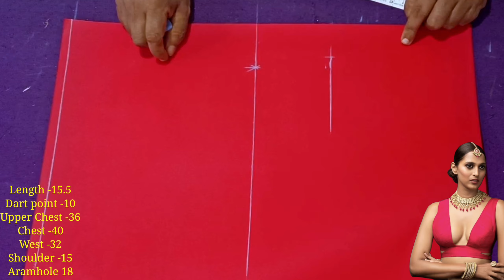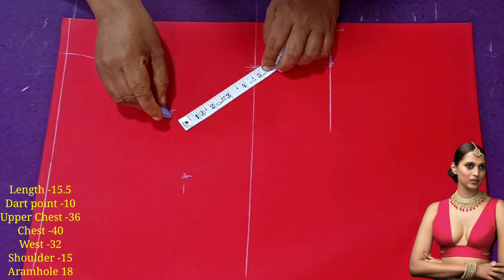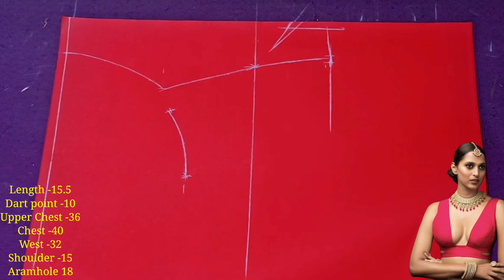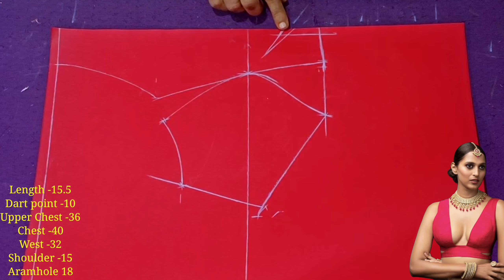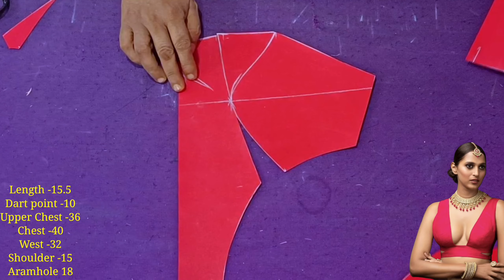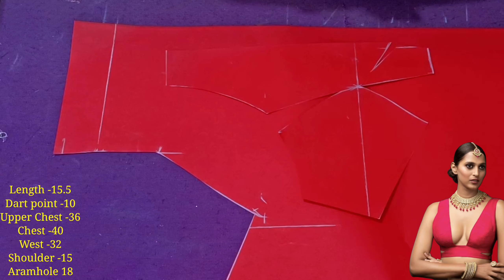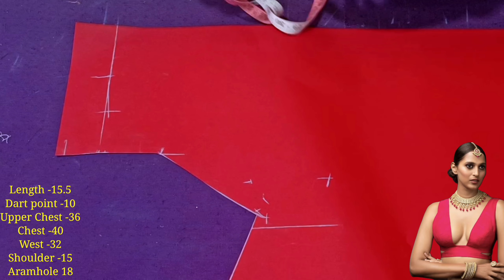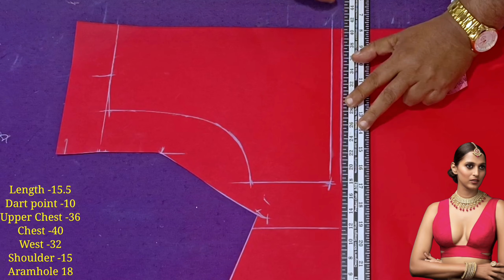Cutting Tutorial: Front V Deep Neck Belt Blouse 🤯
Front V Deep Neck Belt Blouse 😱 Subyasanchi Blouse ki Cutting

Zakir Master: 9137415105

Designer ब्लाउज कटिंग करने से पहले जरूर देखें ये वीडियो | Best model designer Blouse Cutting in Hindi
About this video - aaj is video me hum ek Designer blouse ki cutting dekhenge, designer blouse ko direct chat pepar pe cutting karne ka trick aaj ke is video me bataya gaya hai jisme aapko designer blouse ke cutting ke liye back aur front palle ke sabhi tips diye gaye hai aur mujhe ummid hai ki ye video dekhne ke bad koi bhi designer blouse cutting se realated koi
bhi dout nahi rahega video agar pasand aaye to ise like aur share jarur karen.thanks
Hello friends, I am zakir R Khan and you are watching our youtube channel zrk master friends, on this channel you get all kinds of information related to all kinds of informatio related to tailoring, specially blouse cutting, blouse stitching, dress cutting, designer patterns, paijama patterns and about blouse designs. taught in a professional style.
Topic Cover In This Video designer blouse cutting and stitching new model designer blouse cutting designer blouse banane ka sabse best tarika professional design blouse kaise cutting karte hai
tucks blouse cutting and stitching 4 tucks blouse cutting
blouse designs new model 2023
blouse design cutting and stitching
blouse design back
blouse designs simple
blouse cutting
princess cut blouse cutting and princess cut blouse 34 size cutting | and stitching princess cut blouse 36 size cutting and stitching

Princess cut deep neck blouse =SDxhy8qlB7IsetRG

shoulder to West Tucks blouse cut SpJRJPbhN79xWTO6